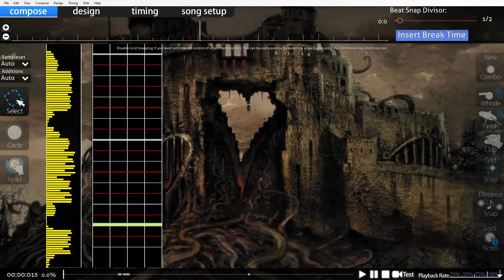Diabarha - Alice (Speedcore Wonderland) (4K) 7.14*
I made this hell, and you are GOING to play it. (or don't I wont judge)